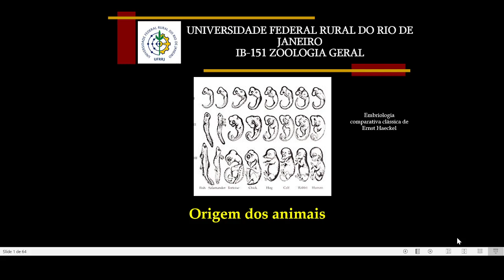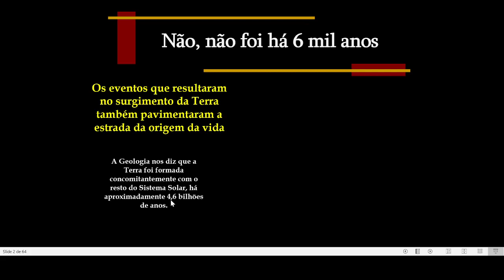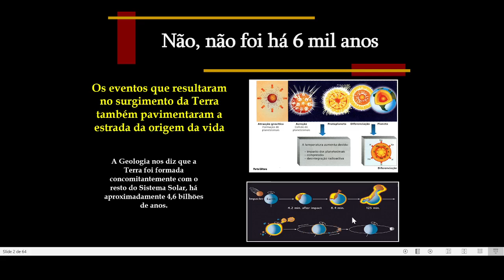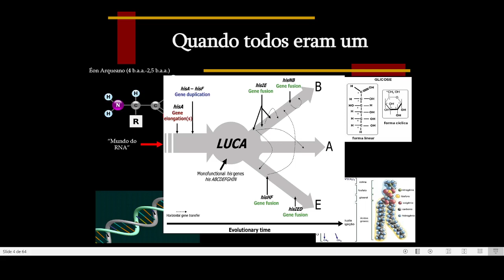IB 151 Zoologia Geral Origem e Filos Basais 2021 2